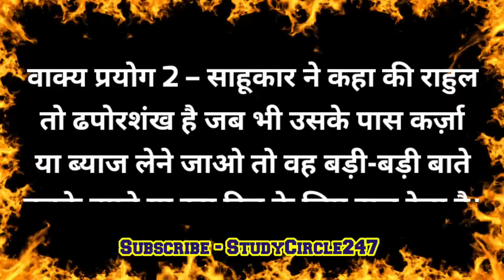हिन्दी मुहावरा एवं वाक्य प्रयोग - 17 | ढपोरशंख होना।